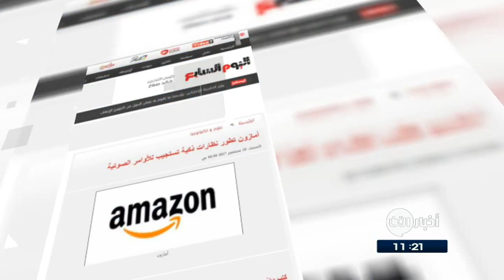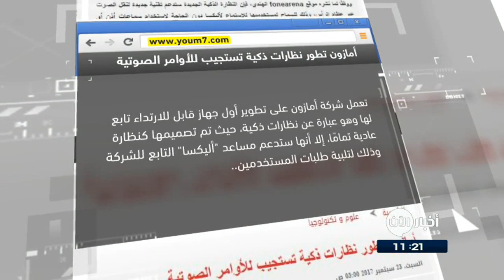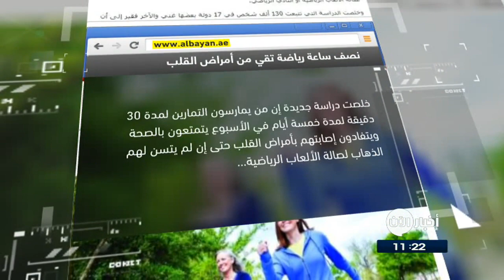23-9-2017 | نشرة أخبار اليوم لأهم الأخبار من